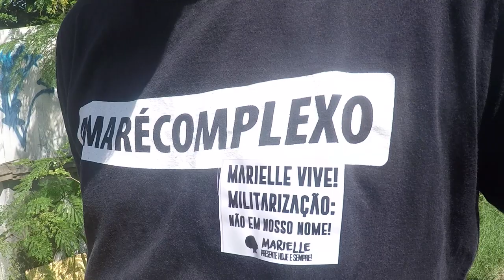O Direito de Brincar na Maré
Entre junho e julho de 2019, 1509 moradoras e moradores do Conjunto de Favelas da Maré escreveram cartas para o poder judiciário pedindo a retomada de uma Ação Civil Pública que definia condutas básicas para atuação da polícia na região em momentos de operações policiais. Os moradores, em sua maioria crianças, escreveram e desenharam sobre como os tiroteios afetam o seu cotidiano e limitam as suas atividades diárias como a ida à escola ou brincar numa praça. Crianças que encontraram no papel um espaço seguro para elaborar sobre seus sentimentos e suas dores. Nesse dia das crianças, continuamos nos questionando quando as crianças das favelas e periferias poderão  ter seus direitos garantidos? Quando serão reconhecidas com os mesmos direitos   de crianças de outras partes cidade? O direito à infância é básico para pensarmos o Brasil que queremos.

Imagens de abertura: projeto mini Rio, do designer Fabio Lopez.
Idealização: Dani Moura, Douglas Lopes, Lidiane Malanquini, Bruna Montuori
Imagens: Douglas Lopes e Jéssica Pires e imagens da internet
Som direto: Douglas Lopes
Edição e finalização: Douglas Lopes
Direção: Douglas Lopes